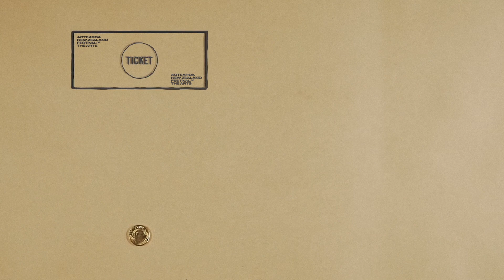Aotearoa NZ Festival: The Culture Club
The Aotearoa New Zealand Festival supporters club for people who love arts, culture and creativity. As Aotearoa's biggest champion of cutting-edge arts and culture, we believe art makes life better.  If you believe this too, join The Culture Club and we'll say thank you by giving you access to the best seats at the best prices, the juiciest local & international culture news straight to your inbox, plus all the good feels from supporting something you care about.